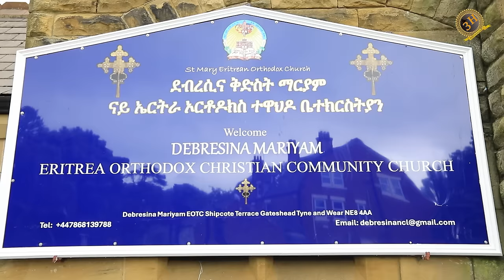Eritrean Orthodox መመረቕታ ቤተክርስትያን ደብረሲና ማርያም ኣብ Newcastle.UK 3H Media production. 2024